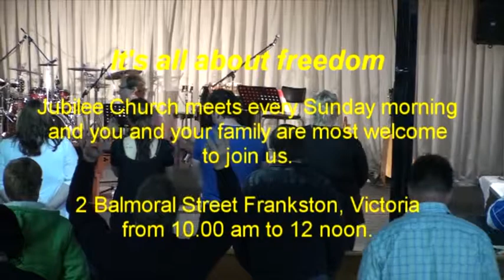Areeba! Go higher in faith! - Pastor Dan Slade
Toronto's 'Faith in God!' preacher Dan Slade is in town with a dynamic message for bored Christians stuck in dead churches. Dan shares his experiences and relates how, with the help of the Holy Spirit, he overcame being part of a dead church - he was the pastor, for heavens sake! - where people actually snoring loudly during his sermons was a regular feature. By the way, God is not a Communist! Find out more! Pastor Dan's message is both amusing and serious and should not to be missed!